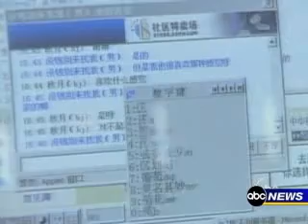YAHOO and China Government